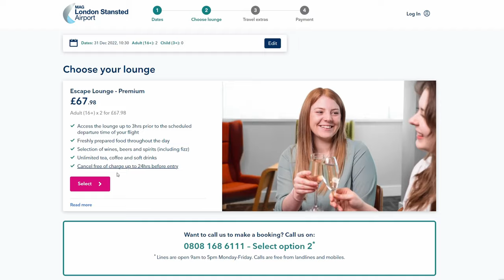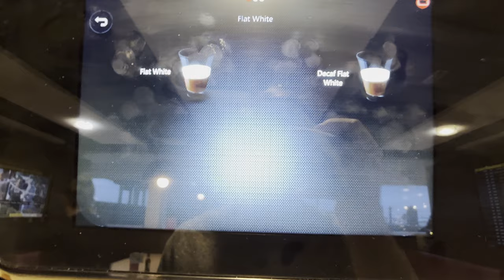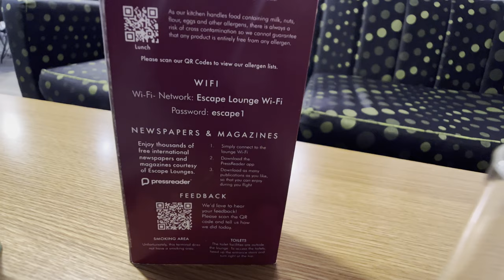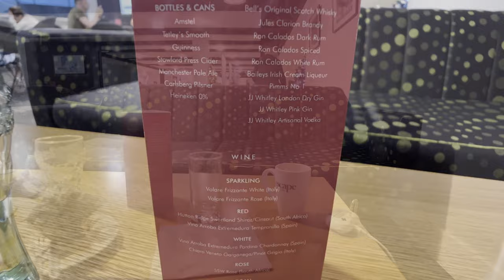How is London Stansted's Only Lounge? Escape Lounge Stansted Review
I recently flew from London Stansted to Glasgow with Easyjet (video coming soon!) and took the chance to review the Escape Lounge at London Stansted It would usually cost £29.99 per person but was free with my Priority Pass.

Considering this is Stansted's only lounge it was quite disappointing.

Video releases in the coming weeks include:
- EASYJET London Stansted to Glasgow in an Airbus A319
- CALEDONIAN SLEEPER, overnight train from Glasgow to London Euston
- IBERIA Madrid to London Heathrow in BUSINESS Class on an Airbus A350
- RYANAIR London Stansted to Madrid in a Boeing 737
- Apex Hotel Glasgow Review
- Trial flying lesson in a Piper PA28 Cherokee

Contents:
00:00 - Intro & Stansted Airport
00:28 - Website and Booking Process
00:49 - Inside and 'Runway' View
01:12 - Coffee
01:51 - Food & Drinks
02:46 - Other Stuff
03:29 - Glasgow Trip Preview and Outro